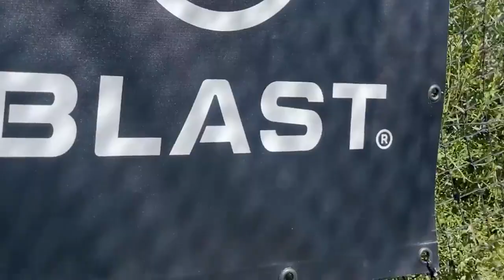Blast Motion: BTS Softball Influencer Tease #2